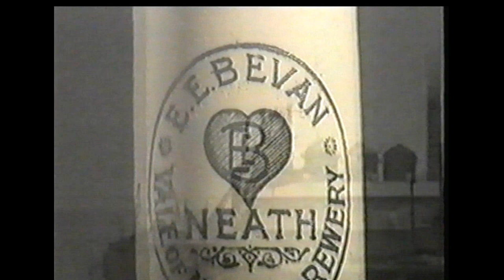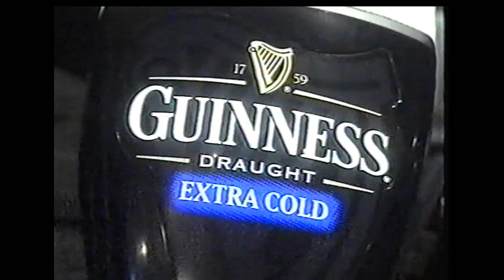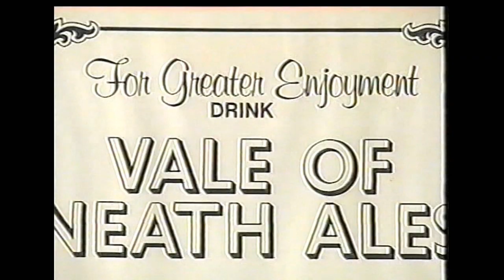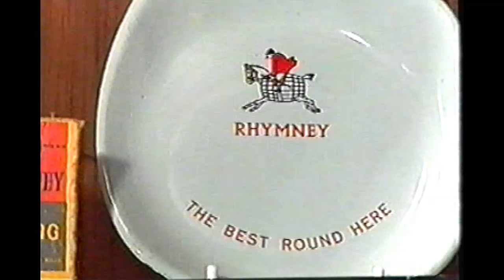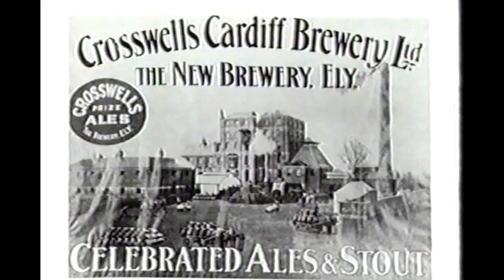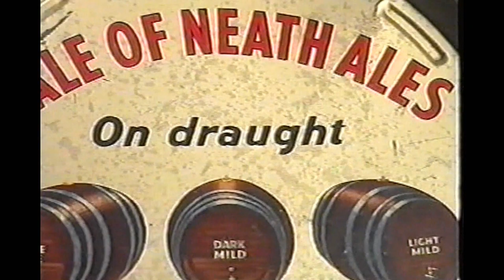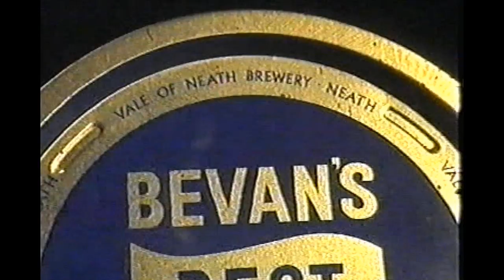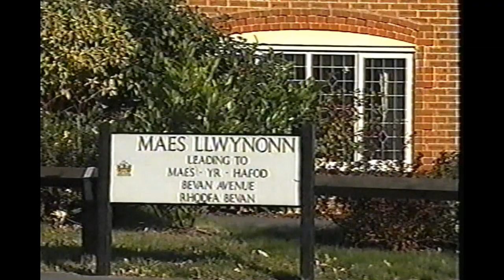The Vale of Neath Brewery Cadoxton Neath